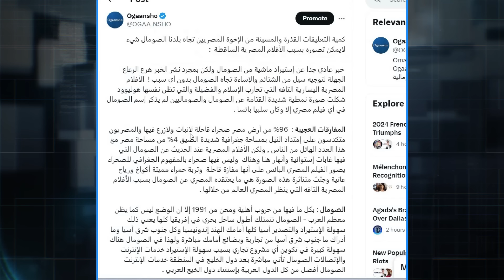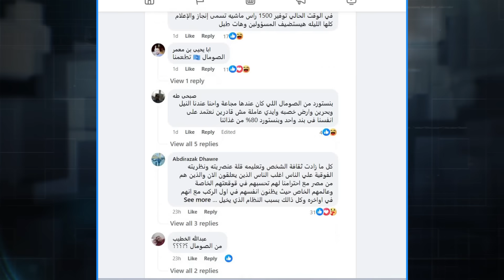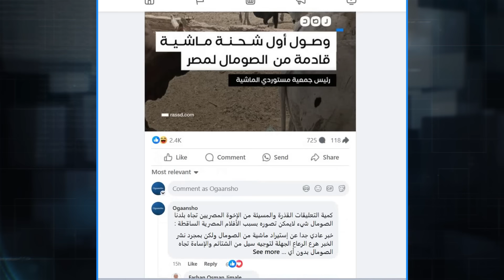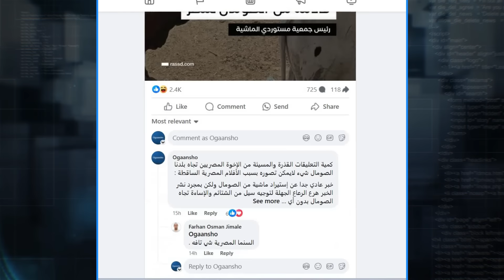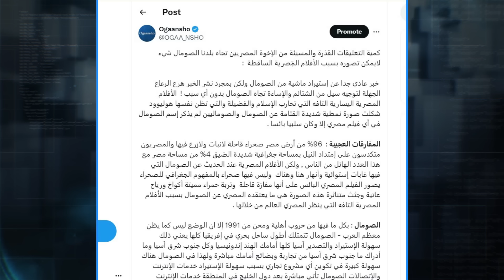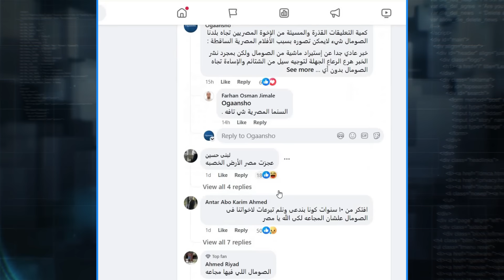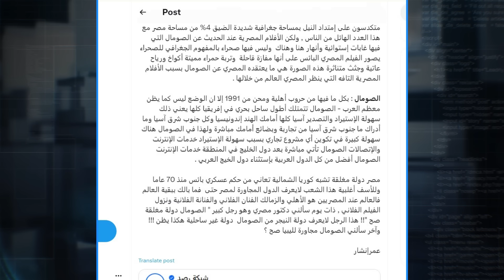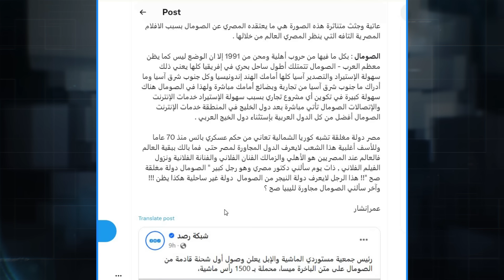Jawaab iyo Fal Celin Shacabka Siisii Ee Masar | Maxay Nagu Maageen ?